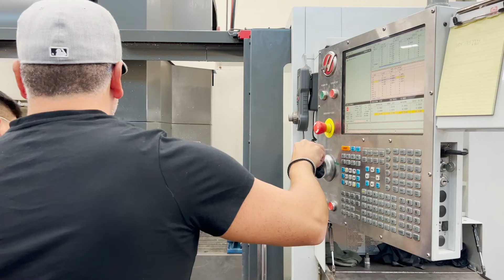Employers Collaborate on Labor Shortage Strategies During Manufacturing Roundtable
MUKILTEO, WA—94% of employees within the manufacturing sector would stay at their companies if they had development opportunities. Opportunities to not only fast-track their skill set to career advancement, but long-term incentives that will bring on entry-level employees at a faster pace, and retain those who have dedicated years to their craft.

Over 20 local manufacturing employers gathered at Pathfinder Manufacturing in Everett to collaborate on recruitment strategies, best practices for attracting talent, and long-term goals to sustain their company’s success. The roundtable included companies from a wide range of manufacturing sub-sectors including plastics, aerospace, defense, electronics, and space exploration.

Since 2010, AJAC has helped hundreds of manufacturing employers with customized training programs that fit their needs in real-time. Utilizing the model of apprenticeship is one proven method, but connecting with local technical colleges, military bases, high school CTE programs or the state’s Job Skills Program are avenues we encourage employers to consider.

About AJAC’s Employer Roundtables

Erin Williams, Regional Program Manager for AJAC facilitates four roundtables per year in Snohomish, Whatcom, and North King Counties. She invites local manufacturing employers, regardless of their partnership with us, to join one of our dozen employer manufacturing roundtables across Washington State. AJAC’s roundtables provide a forum for employers to discuss their workforce development needs, hear strategies other companies are using, and better understand alternate methods for sourcing new talent. We also welcome community-based organizations and educational institutions to join our employers and better understand the issues facing employers in the manufacturing industry.